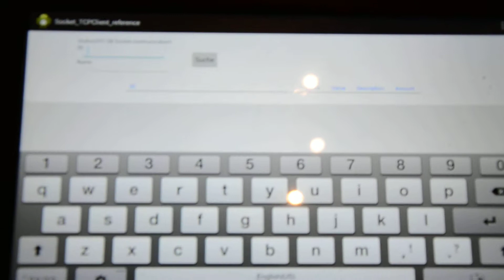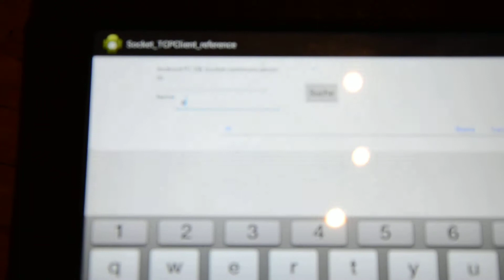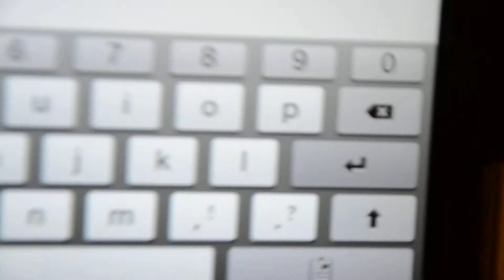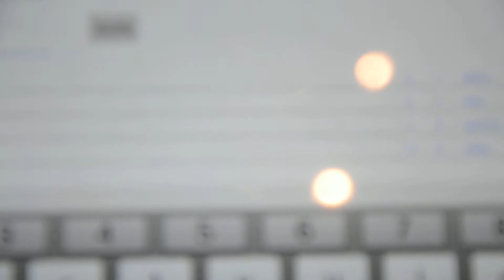Android PC Database socket TCP communication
Here I'll show you how an Android device can query information from a Database (DB), that is on the PC, and the PC responds back with the requested results.